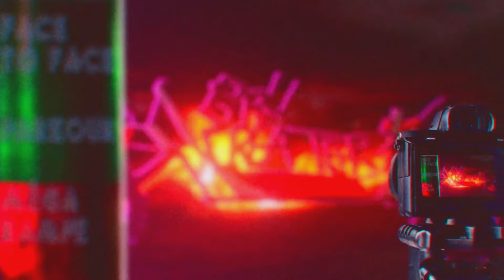MON NOUVEAU FACE TO FACE CASSÉ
N’hésitez pas à signaler Xx_PABLO_xX93 car ce mec a été un véritable CANCER dans l’activité.